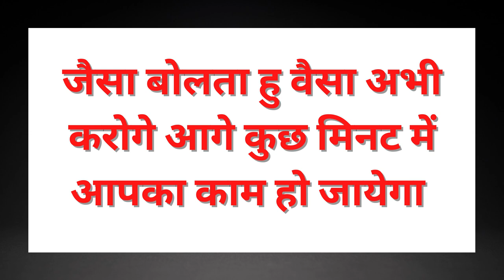यह चीज़ दिखा भी दी तो उसको आपसे प्यार होने में देरी नहीं लगेगी